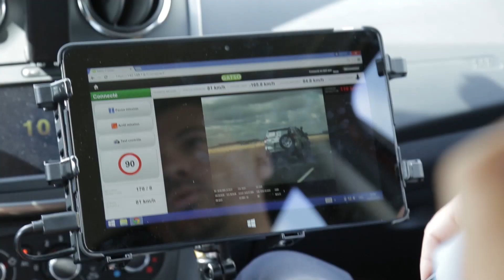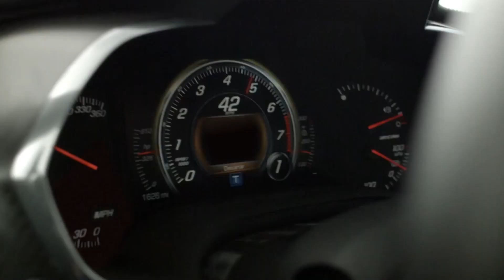Journal TV du 24/06/2015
Un nouveau et 5ème modèle intégrant un radar mobile, de nouvelles apparitions des Jaguar F-Pace et Infiniti Q30 et la Corvette qui fait la course avec L’Homme Canon, c’est le menu de ce mercredi 24 juin, bienvenue à tous.

On commence donc par la nouvelle terreur des automobilistes, j’ai nommé la Dacia Sandero Stepway. Après les Renault Megane, Peugeot 208 et 308 ou encore le Citroën Berlingo, elle est en effet le 5ème modèle de voiture choisi pour embarquer un radar mobile de nouvelle génération. Emmanuel Barbe, délégué interministériel à la sécurité routière, nous explique pourquoi ce choix :

Et ce premier exemplaire livré à la gendarmerie de Nemours, dans le 77, est loin d’être le seul. Au total, ce sont 61 Dacia Sandero Stepway qui rejoindront les 254 radars mobiles mobiles déjà existants. Elles seront livrées avant fin 2015.

On passe à tout autre chose avec la saison des teasers qui continue. Et à l’approche du salon de Francfort mi-septembre, c’est à Jaguar de nous rappeler qu’il y présentera le F-Pace, son tout premier SUV. Directement dérivé du concept C-X17, présenté lors de l’édition 2013 du salon allemand, celui que Jaguar annonce comme un « crossover performant » s’apprête donc à devenir réalité. Mais pour l’heure il faudra se contenter de sa signature lumineuse façon F-Type à l’arrière, et de son regard de félin à l’avant. Le Jaguar F-Pace, c’est pour très bientôt.

Deux ans jour pour jour après y avoir présenté son concept de berline compacte Q30, Infiniti profitera également du salon de Francfort pour dévoiler le modèle de série. Et alors que les ingénieurs procèdent aux derniers réglages dynamiques, la Q30 se montrera partiellement dans quelques jours au Festival de Goodwood, dans une boîte géante qui laissera apparaître ses galbes.

Pour terminer on part au Mexique où Chevrolet a décidé de vanter les mérites de la Corvette Z06 d’une manière pour le moins insolite ! Pour mettre en valeur l’agilité, la puissance et les performances de l’auto, Chevrolet a cru bon de mettre dans ses mains la vie de l’Homme-Canon. C’est en effet la Corvette qui devra déclencher sur son passage l’ouverture du filet de sécurité censé accueillir l’homme volant. Et si le pilote et sa monture ne sont pas assez rapides, la chute risque d’être fatale. Le suspense est insoutenable, et voici le résultat. A demain